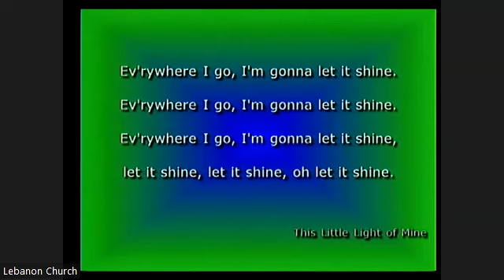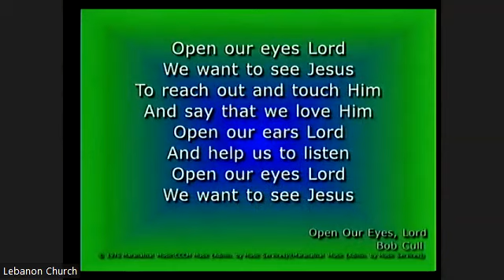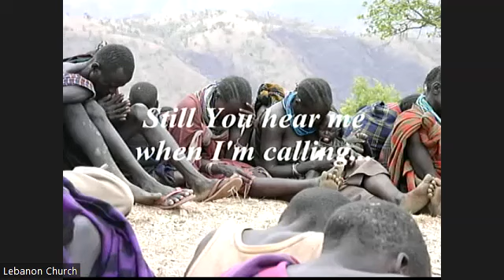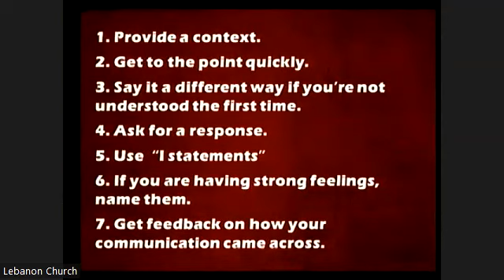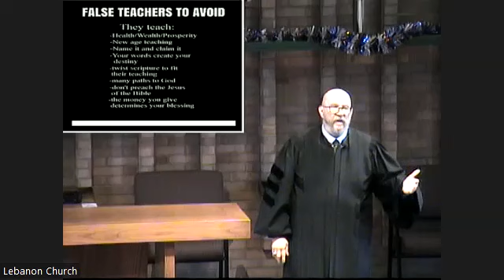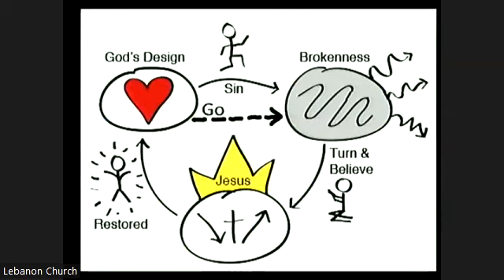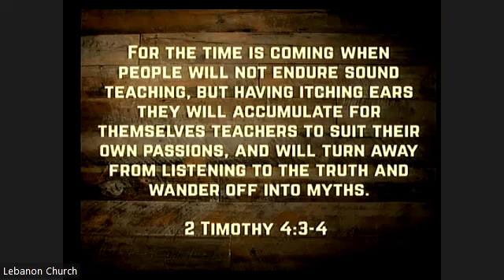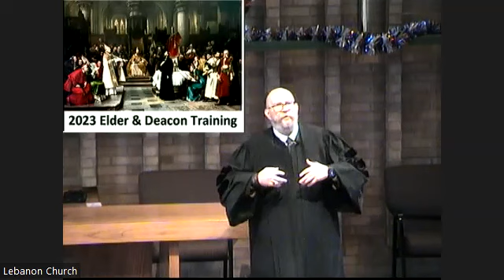2023.07.09 What's Your Point?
Lebanon Church in West Mifflin, PA. Pastor Bob Titus - Sermon: What's Your Point?